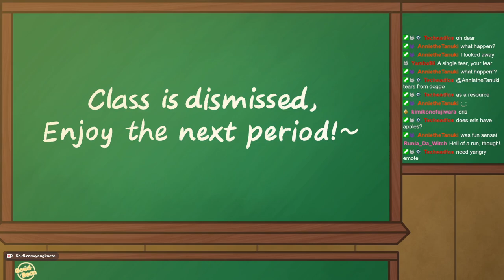A WORTHY CAUSE! - Hades II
They messed with my dogs...WHY!?